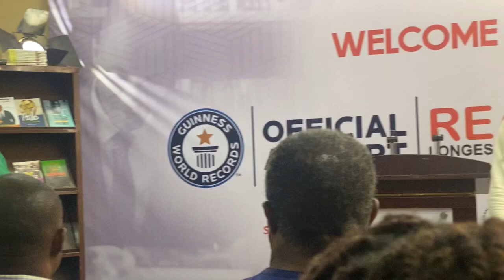John Obot’s Full Speech after his Guinness World Record Attempt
John Obot’s full speech after his successful attempt at breaking the Guinness World Record for the longest hours reading aloud by an individual.